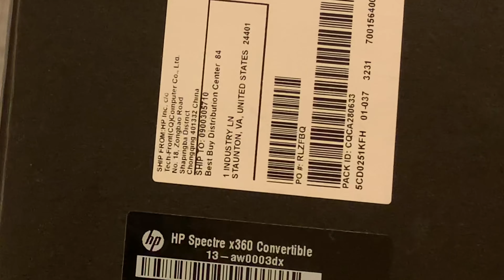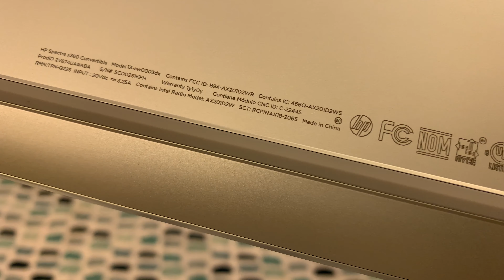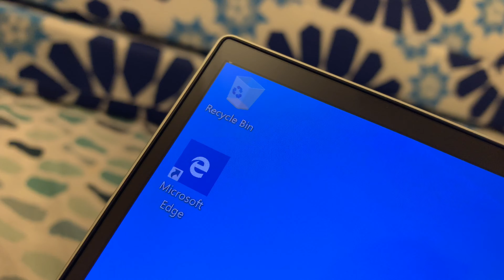Hp Spectre X360 13 aw0003dx convertible unboxing and review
HP Spectre x360 - 13-aw0003dx Product Specification.
Product number 2V874UA.
Product name
HP Spectre x360 - 13-aw0003dx.
Chipset Intel® Integrated SoC.
Memory, standard 8 GB LPDDR4-3200 SDRAM (onboard)
Video graphics Intel® Iris® Plus Graphics Integrated
Hard drive 256 GB PCIe® NVMe™ M.2 SSD
Optical drive Optical drive not included
Display
13.3" diagonal 4K UWVA BrightView micro-edge AMOLED multitouch-enabled edge-to-edge glass with Corning® Gorilla® Glass NBT™, 400 nits, 100% DCI-P3 (3840 x 2160)
Wireless connectivity
Intel® Wi-Fi 6 AX 201 (2x2) and Bluetooth® 5 Combo (Supporting Gigabit file transfer speeds)
Expansion slots 1 microSD media card reader
External ports
2 USB 3.1 Gen 2 Type-C™ with Thunderbolt™ 3 (40 Gb/s signaling rate, Power Delivery 3.0, DisplayPort™ 1.4, HP Sleep and Charge); 1 USB 3.1 Gen 1 Type-A (HP Sleep and Charge); 1 headphone/microphone combo
Minimum dimensions (W x D x H) 30.6 x 19.45 x 1.69 cm
Power supply type 65 W USB Type-C™ power adapter
Battery type 4-cell, 60 Wh Li-ion polymer
Battery life mixed usage Up to 10 hours
Video Playback Battery life Up to 11 hours
Webcam
HP TrueVision HD IR Camera with integrated dual array digital microphone
Audio features
Audio by Bang & Olufsen; Dual speakers; HP Audio Boost 2.0

In this video I am unboxing Ho spectre X360 13.3 convertible.
It’s price with intel core i5 is 192000 rupees in Pakistan.
8GB ram and 256GB Ssd.